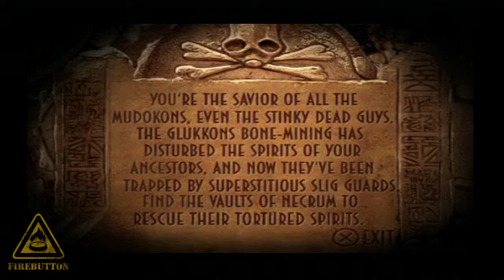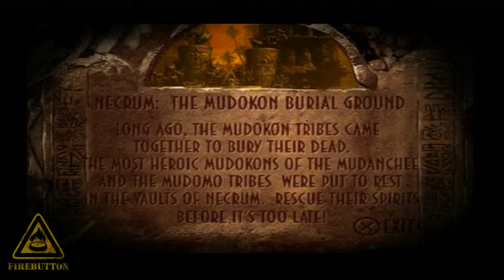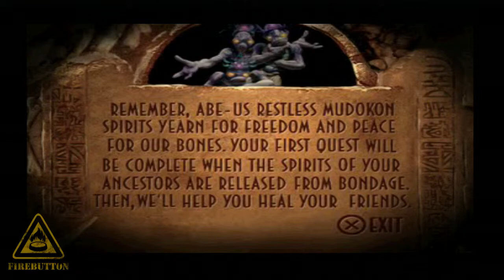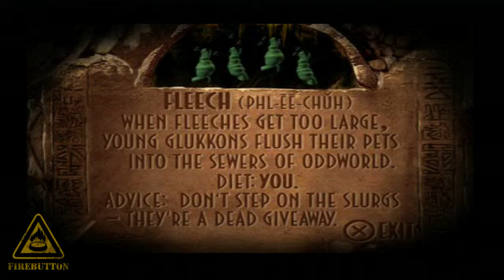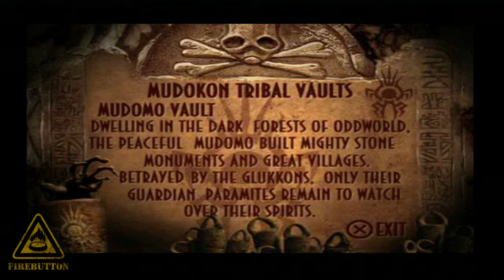Let's Play - Oddworld: Abe's Exoddus - Part 6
It's time. We must save the ancestor's bones. And maybe... survive the Fleeches, as we enter tribal ground.

@firebuttongames  (Twitter)